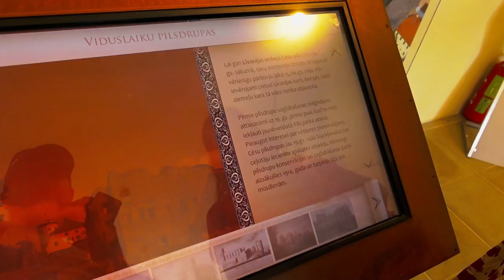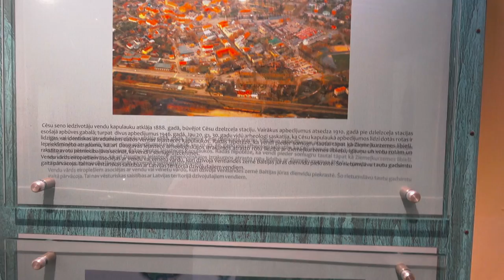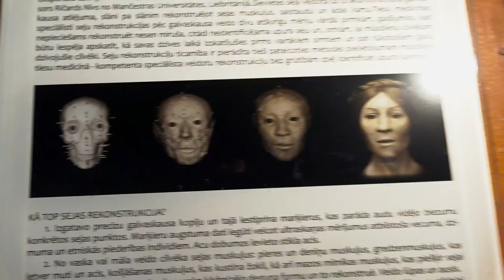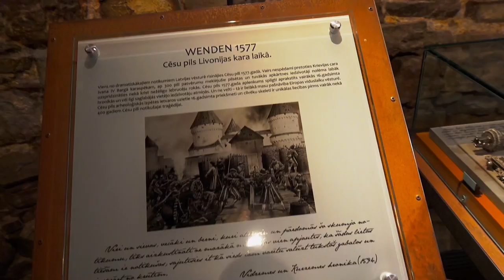VLOG. Цесис. Внутри нового замка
Цесис. Внутри нового замка

Веселая Единорожка ВЕСЕЛЫЕ ИГРЫ
Happy Baby Unicorn PRETEND PLAY

Happy Baby Unicorn VLOG
Веселая Единорожка ВЛОГ

Happy Baby Unicorn TOYS
Веселая Единорожка ИГРУШКИ

❤️ Спасибо Всем!! ❤️